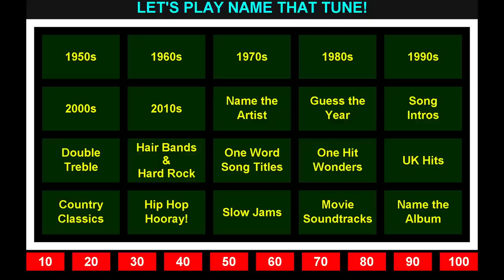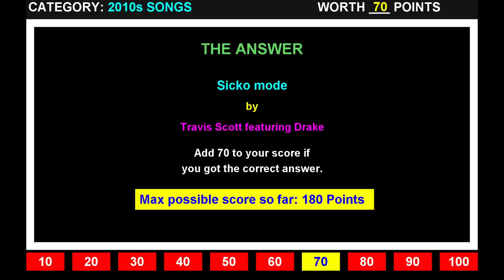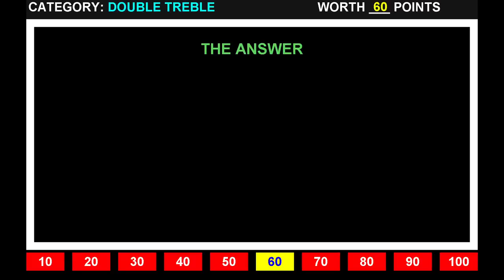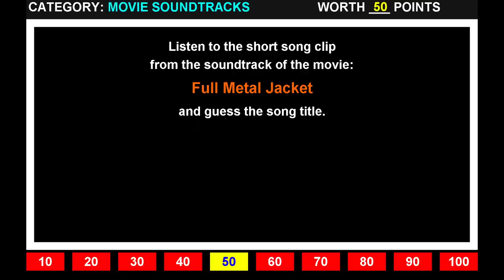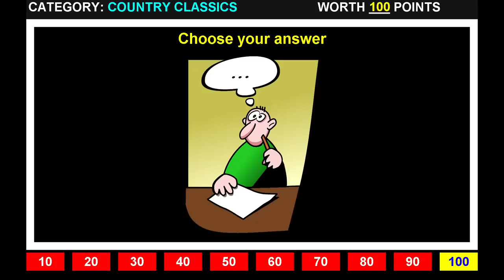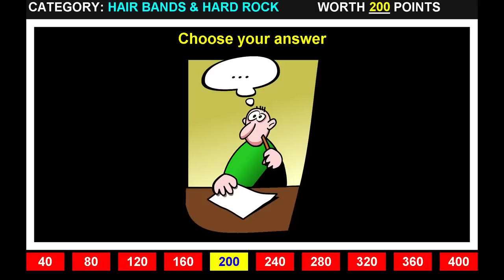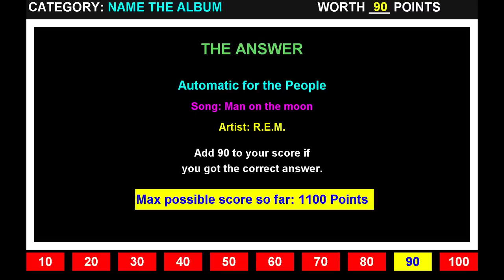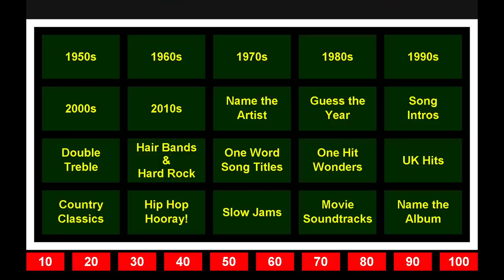Name That Tune Music Trivia Game #18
Listen to the music clip and see if you can Name That Tune! This is music trivia taken to the next level. With 20 different categories, spanning 7 decades of music, and featuring numerous music genres, this is a game that can be played by the whole family. Don't forget a pencil and paper to keep score, and let me know how you did in the comments down below!